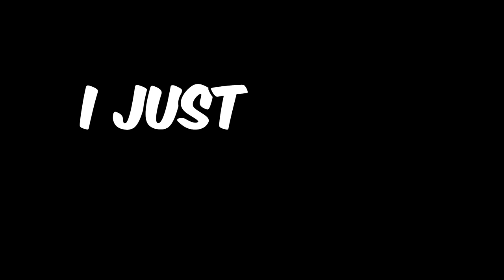Pros Vs New York Ping Pong Hustlers For $1000!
We are in New York and the rules are very simple. You beat us in a 1st to 5 points match then you win $1000 CASH! Featuring Pro Bundesliga player Louis Price, former England International Tom Maynard and British Premier League player Dan Ives! Let’s see what the New York public is made of!!!

Check out our previous Pro's vs Public 1k Challenge when we took on the people of London